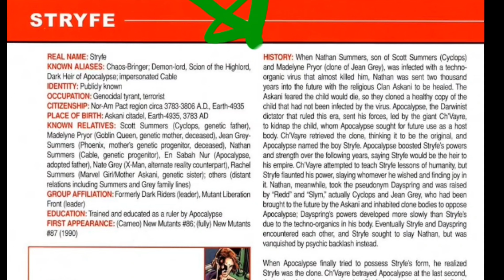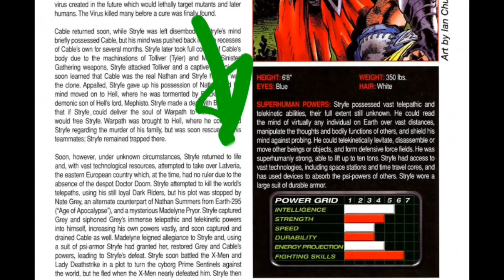How Strong is Stryfe ( Nathan Summers ) - Marvel Comics